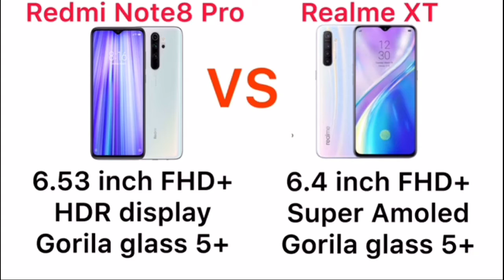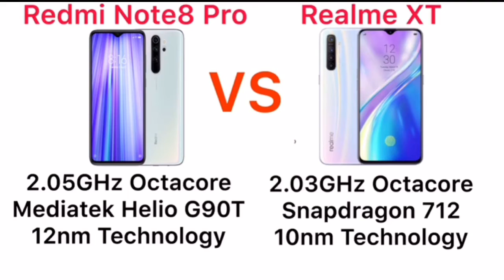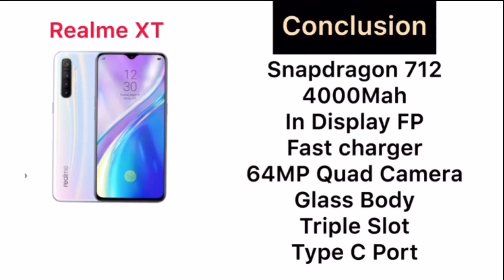| Redmi Note8 Pro Vs Realme XT | by Ltechnical🔥🔥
Namaskar dosto is video me maine aaplogo ko Redmi Note8 Pro aur Realme XT ka comparision diya hu.

About background image-background image is not owned by me.owned by the respected owner of flipkart and amazon

About this video-Comparision of Redmi Note8 pro and Realme XT

About me-L Technical is a youtube channel owned by me.i want to gave knowledge to the people about technology and latest tech product through my video.this is my real motive

L Technical
Ltechnical
ltechnical